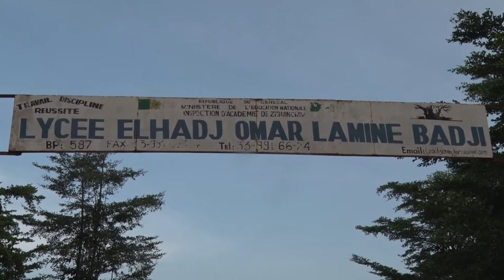ZIGUINCHOR: LE LYCEE EL HADJ OMAR LAMINE BADJI MERITE UNE ATTENTION TOUTE PARTICULIERE